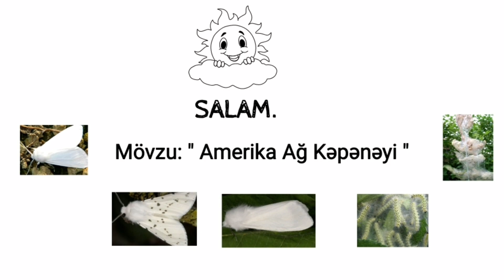✅AĞACI MƏHV EDİR - TUT AĞACINA ZƏRƏRVERİR | AMERİKA AĞ KƏPƏNƏYİ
"  AMERİKA AĞ KƏPƏNƏYİ "